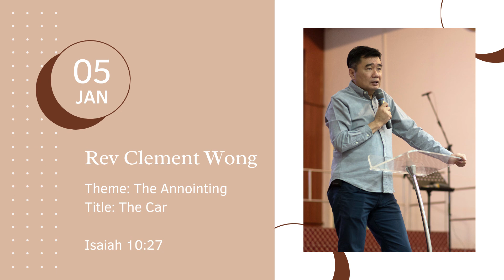The Annointing (The Car) | Rev Clement Wong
Passion for God. Compassion for People. Church of Praise is a vibrant, spirit-filled church committed to reach the world for Jesus Christ.

Give Online : Public Bank A/C :  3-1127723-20 (Church Of Praise Main)

Share your testimonies with us by dropping us a comment or emailing your written testimony/video testimony at . Looking forward to hear from you!